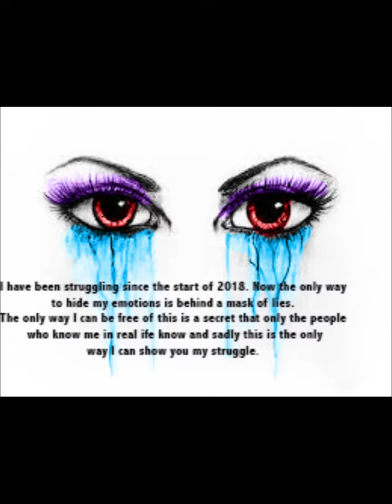My art work in photoshop 2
there is a hidden message in this video of my struggle and i think its time to release my feelings in hope for some closure, If you can find the full hidden message congrats  and tell me in the comments.